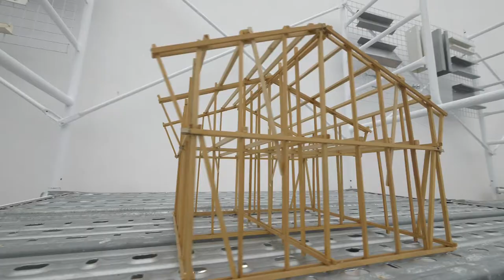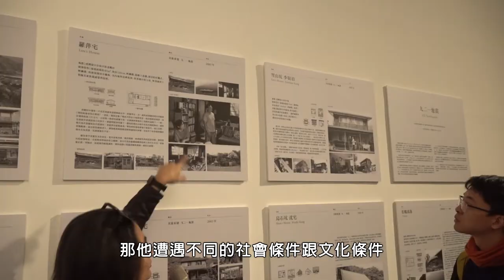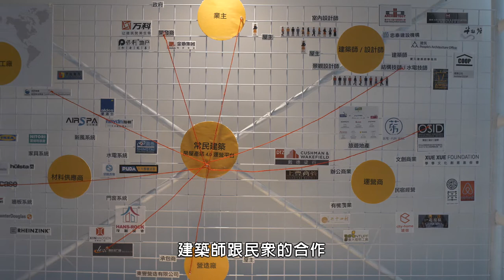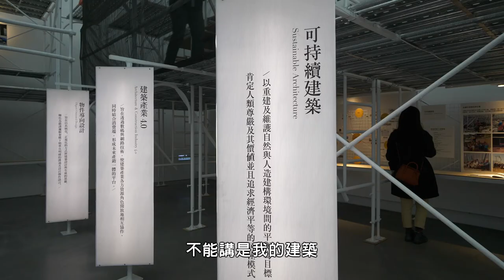國藝會補助成果—為無為—謝英俊建築展／謝英俊建築師事務所